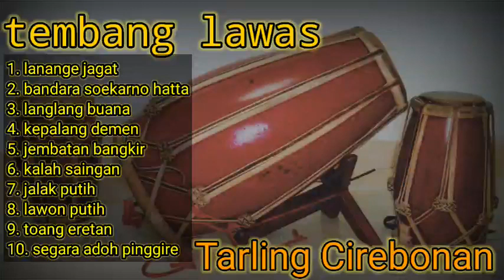Lagu Lawas Tarling Cirebonan Paling Enak Di Dengar full album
Daftar lagu tarling cirebonan
1. lanange jagat
2. bandara soekarno hatta
3. langlang buana
4. kepalang demen
5. jembatan bangkir
6. kalah saingan
7. jalak putih
8. lawon putih
9. toang eretan
10. segara adoh pinggire